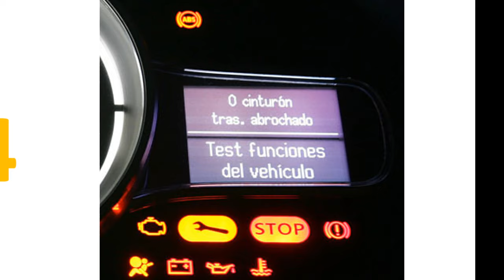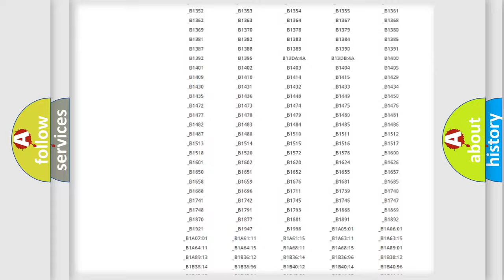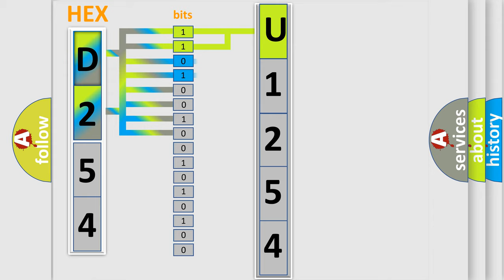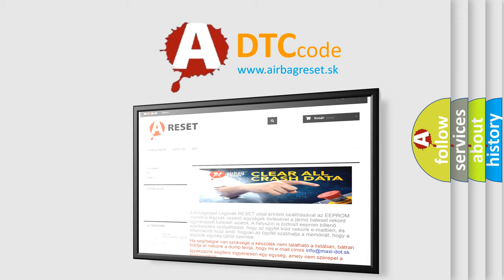DTC Saturn U1254 Short Explanation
Contents:
0:21 Basic DTC analysis according to OBD2 protocol standard.
1:48 Insight into programming
2:58 A diagnostically understandable description of the Diagnostic Trouble Code
3:05 Basic error definition

Make:
Saturn
Code:
U1254
Definition:
VVT solenoid A circuit low input
Cause: